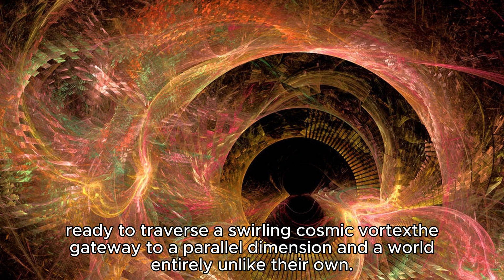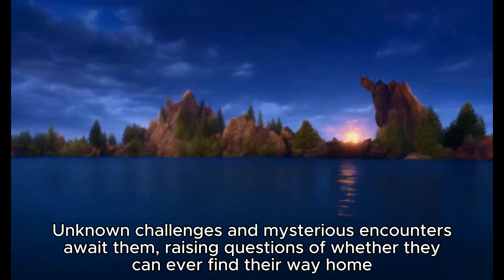Chronos Voyager' on an epic journey through time and space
Join the crew of 'Chronos Voyager' on an epic journey through time and space. With advanced tech and fearless explorers, they enter a cosmic vortex, where the laws of physics blur, and the unknown awaits. Will they find a way back home, or is this new world their destiny?
Prepare for wonder, danger, and the thrill of the unknown.
Whether you're a content creator, marketer, or just love making video or images these  tools are a game-changer. Try it out today and revolutionize your video production! 🚀

Also I give Thanks to PikaLabs and Midjourney for making this Video Come to Life.